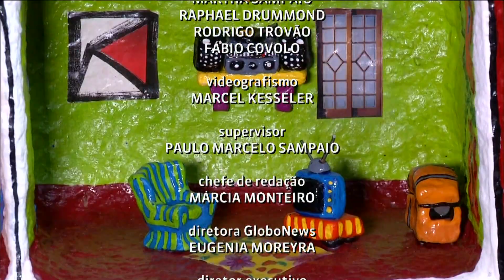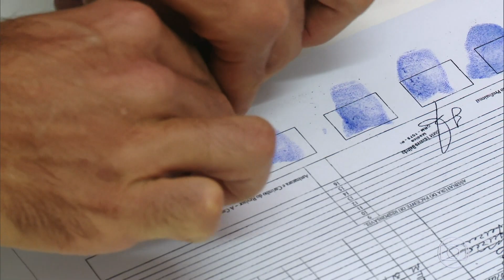HD | Encerramento do Via Brasil e início do Como Será | 27/05/2017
TV Cabo Branco HD | 07.1